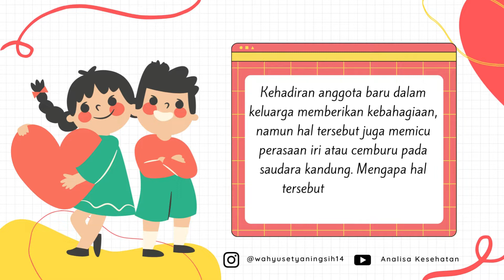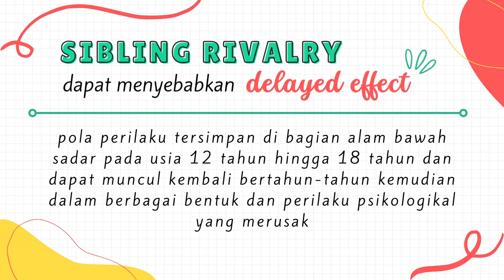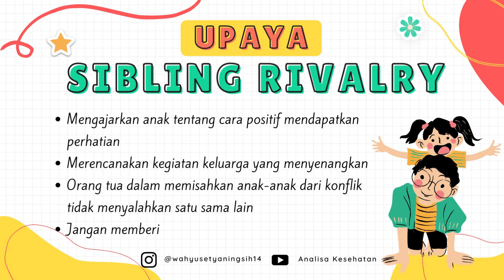Anak Mengalami Sibling Rivalry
Analisa Kesehatan – Lets learn and discuss together

Halo sahabat Analisa, selamat datang di Youtube Channel Analisa Kesehatan.
Channel ini membahas tentang segala topik kesehatan dan analisanya berdasarkan data yang terpercaya.

Kehadiran anggota baru dalam keluarga memberikan kebahagiaan, namun hal tersebut juga memicu perasaan iri atau cemburu pada saudara kandung. Mengapa hal tersebut dapat terjadi? Bagaimana mengatasinya?

Dalam video ini akan dijelaskan tentang sibling rivalry pada anak.

Yuk lihat sampai selesai ya..!!! Selamat belajar..!!!

Terima Kasih.